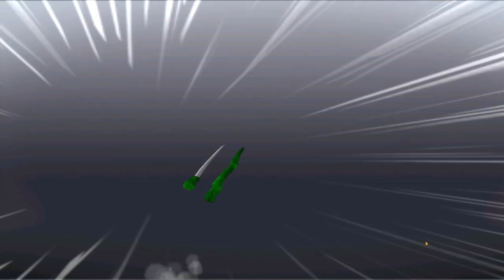Черепашки-Ниндзя: Легенды #763 НЕДЕЛЬКА ВЫПАЛА НОРМУЛЬ 😎